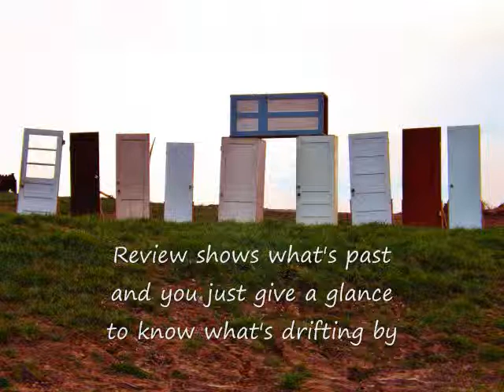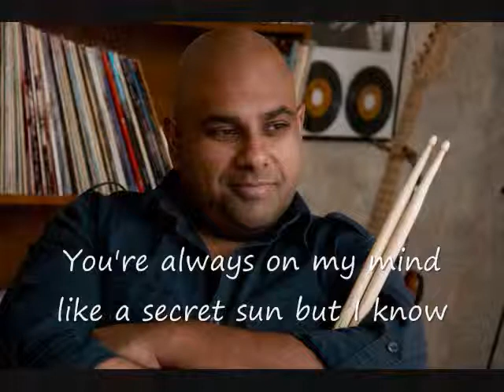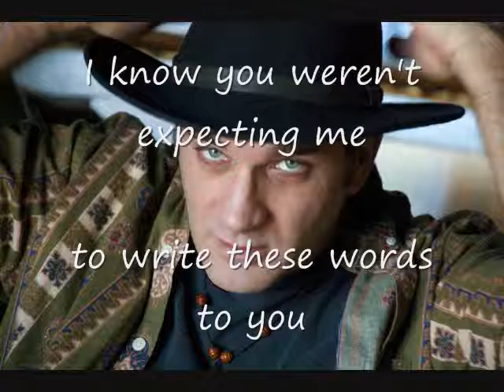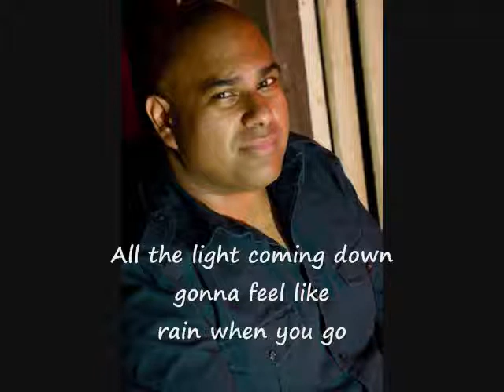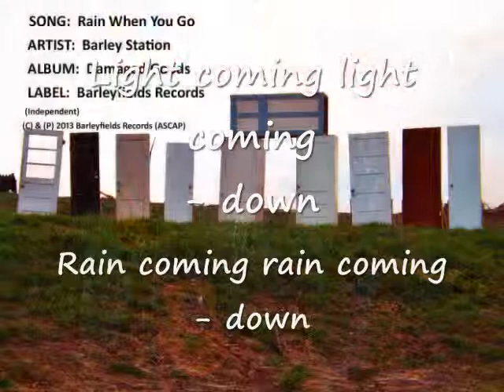Barley Station - Rain When You Go (Lyrics Video)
This is a lyrics and photo slideshow video for the song 'Rain When You Go' from of the album 'Damaged Goods' - on iTunes: